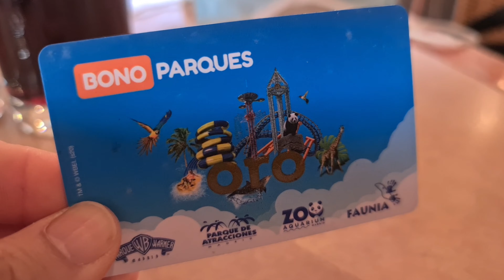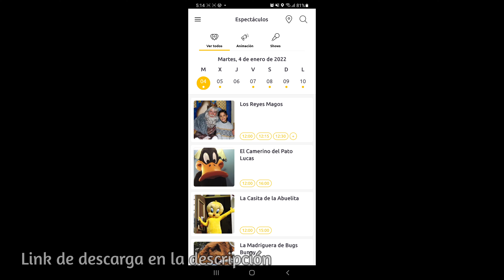Parque Warner en Navidad 2021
La Warner es uno de los parques mas alucinantes de España. 5 zonas temáticas, un monton de atracciones, espectaculos navideños y pasacalles con una decoración increible para pasar estas fiestas. Sin duda, la escapada ideal para disfrutar con los mas peques de estas fiestas! :)